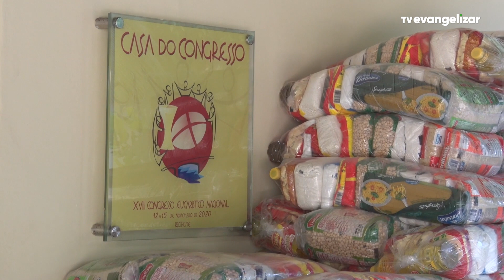Arquidiocese de Olinda e Recife receberam 6 toneladas de alimentos doados pela Obra Evangelizar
Vamos juntos?

JOR21VT557ENTREGAALIMENTOSRECIFE